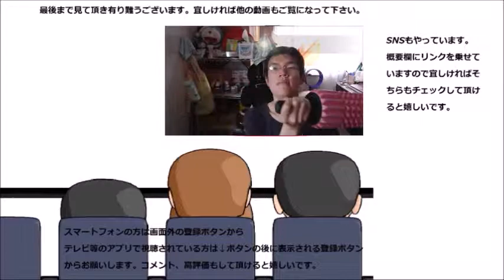ミーモと言う美容ゼリーを食べてみた これで体の中から明るくなりたい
ミーモと言う美容ゼリーを食べてみました。これで体の中から綺麗になって明るくなりたいです！！